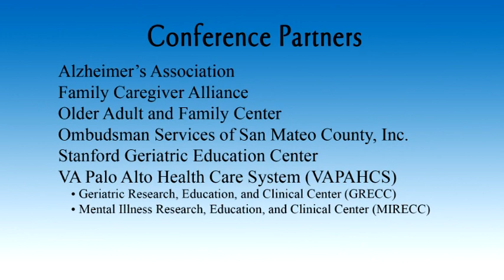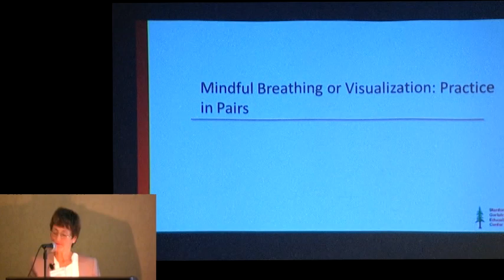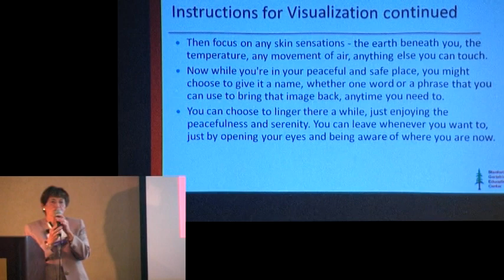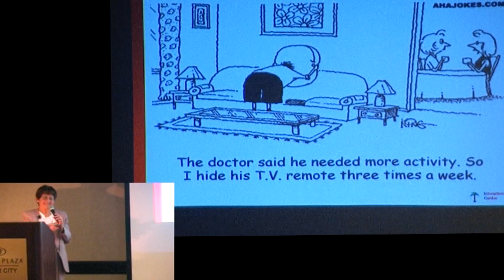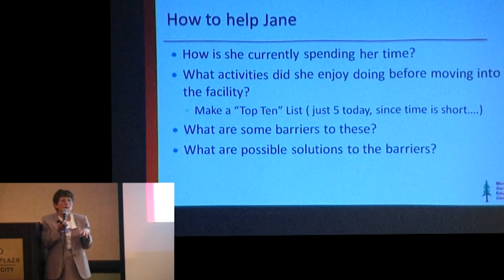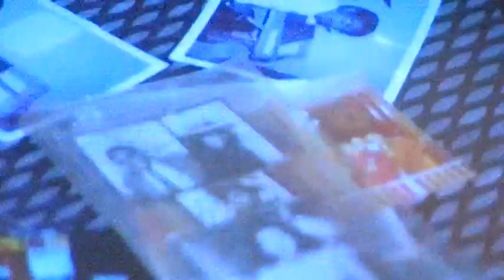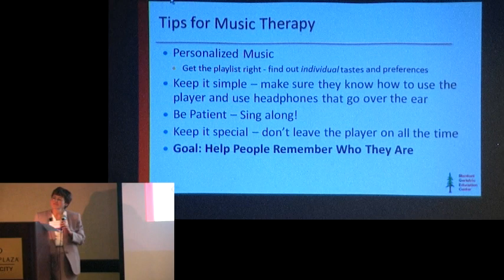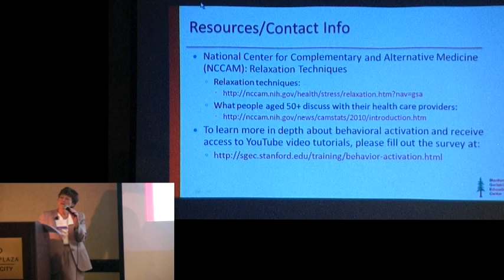Using Stress Management and Behavioral Activation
15th annual updates on dementia Conference
Translating Research into Practice
May 22, 2013
Speaker:
Dolores Gallagher Thompson, PhD